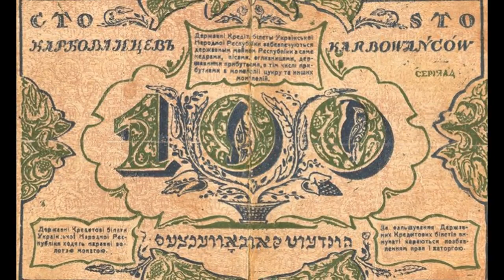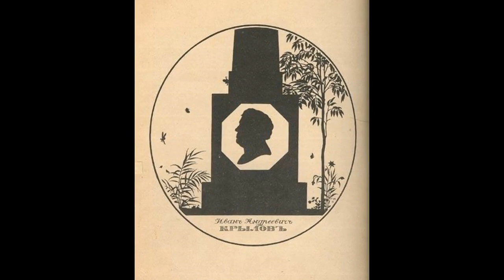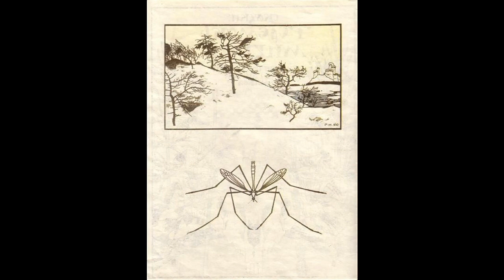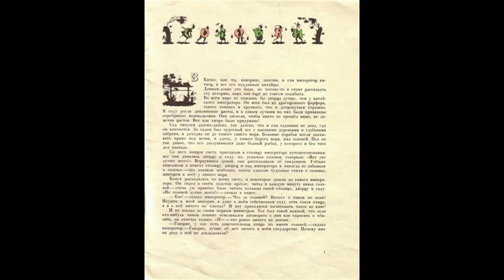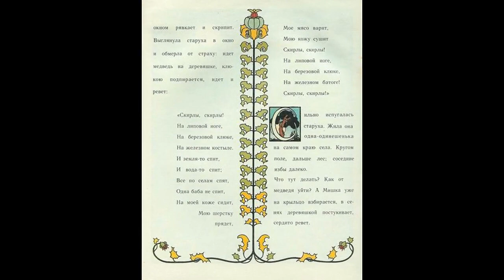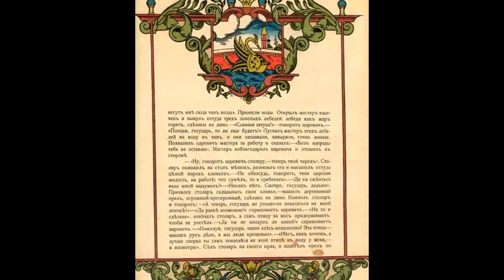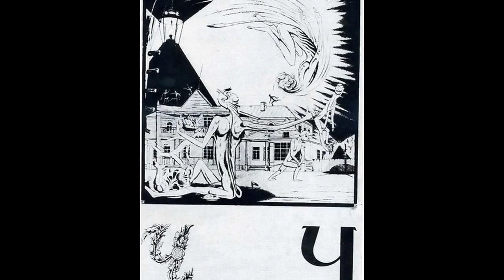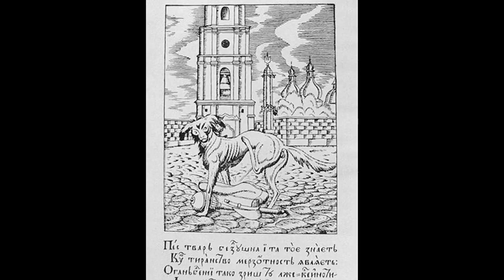藝苑掇英 Heorhiy Narbut 賀西·納伯特 (1886-1920) Art Nouveau Ukrainian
Heorhiy Narbut (Ukrainian: Георгій Іванович Нарбут, 25 February [O.S. 3 March] 1886 in Narbutivka — 23 May 1920 in Kyiv) was the most important Ukrainian graphic designer of the twentieth century.
He is known for designing the Coat of arms of Ukraine, banknotes, postage stamps, charters, and his many illustrations in books and magazines. He is also known as Georgy Narbut and George Narbut. He was a brother of a noted Russian Acmeist poet Vladimir Narbut.
Heorhiy Narbut was born in the village Narbutivka, Ukraine not far off from Hlukhiv. His family had origins of ancient Lithuanian nobility. His first painting education was self-taught.
At about age 20, Narbut settled in Saint Petersburg from 1906 to 1917. There he studied with painters Ivan Bilibin and Mstislav Dobuzhinsky. In 1909, Narbut continued some of his studies in Munich, in the school of Simon Hollósy. After his return to Saint Petersburg he joined the organization Mir iskusstva. In 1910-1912 Narbut was an illustrator of the fairy tales Hans Christian Andersen, the fables of Ivan Krylov, and folk tales.
In March 1917, Narbut moved to Kyiv. In September 1917, he became professor and rector of the Ukrainian Academy of Arts. During this time he created his Ukrainian banknotes, postage stamps and charters for the newly created Ukrainian National Republic. Narbut also worked on the Ukrainian magazines: Nashe Mynule (Our past), Zori (Stars), and Sontse Truda (The Sun of Work) among others. He died of typhus in 1920.
The dancer Marina Berezowsky (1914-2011) was his daughter. She became a major figure in ballet in Australia.
賀西·納伯特 Heorhiy Narbut（烏克蘭語：ГеоргійІвановичНарбут，2月25日[O.S. 3月3日] 1886年在Narbutivka - 1920年5月23日在基輔）是二十世紀最重要的烏克蘭平面設計師。
他以設計烏克蘭的徽章，鈔票，郵票，包機以及他在書籍和雜誌中的許多插圖而聞名。他也被稱為Georgy Narbut和George Narbut。他是著名的俄羅斯Acmeist詩人Vladimir Narbut的兄弟。
賀西·納伯特出生在距離Hlukhiv不遠的烏克蘭Narbutivka村。他的家族起源於古代立陶宛貴族。他的第一次繪畫教育是自學成才。
在大約20歲時，納爾布特於1906年至1917年在聖彼得堡定居。在那裡，他與畫家Ivan Bilibin和Mstislav Dobuzhinsky一起學習。 1909年，納爾布特繼續在慕尼黑的一些學習，在SimonHollósy學校學習。回到聖彼得堡後，他加入了Mir iskusstva組織。 1910年至1912年，Narbut是童話故事Hans Christian Andersen的插畫家，Ivan Krylov的寓言故事和民間故事。
1917年3月，納爾布特搬到了基輔。 1917年9月，他成為烏克蘭藝術學院的教授和校長。在此期間，他為新建的烏克蘭國家共和國製作了烏克蘭紙幣，郵票和包機。 Narbut還曾在烏克蘭雜誌上工作：Nashe Mynule（我們的過去），Zori（明星）和Sontse Truda（工作的太陽）等。他於1920年死於斑疹傷寒。
舞蹈家瑪里納·貝里所斯基Marina Berezowsky（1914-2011）是他的女兒。她成為澳大利亞芭蕾舞劇的主要人物。